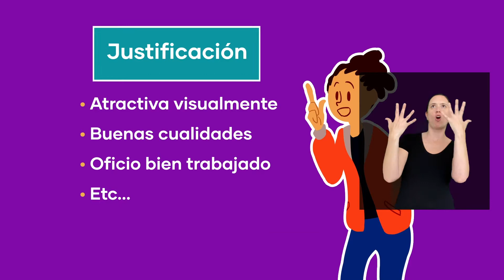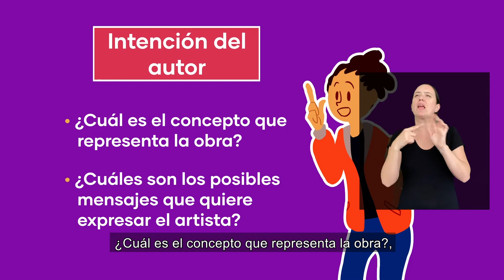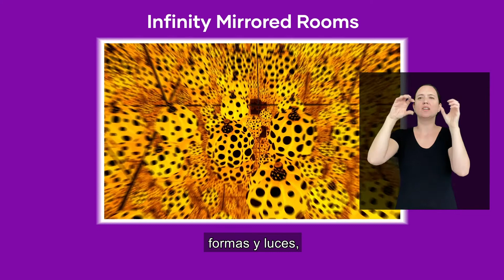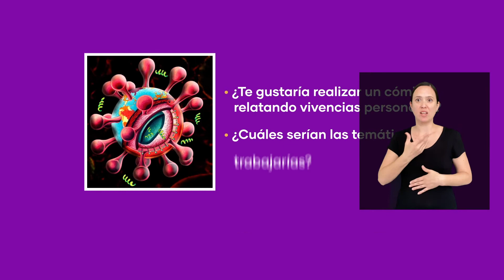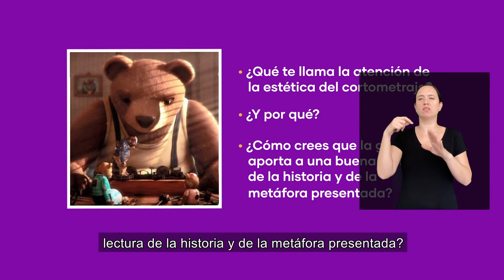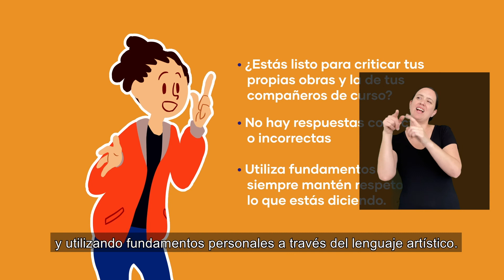Referentes para creación visual - Con intérprete de señas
Contextualización curricular: Plan Común de Formación General Electivo
Asignatura: Artes
Módulo: Artes visuales
Niveles: 3° o 4° Medio
Tema: Referentes para creación visual
OA 6: Evaluar críticamente procesos y resultados de obras y proyectos visuales, audiovisuales y multimediales personales y de sus pares, considerando criterios estéticos y propósitos expresivos, y dando cuenta de una postura personal fundada y respetuosa.